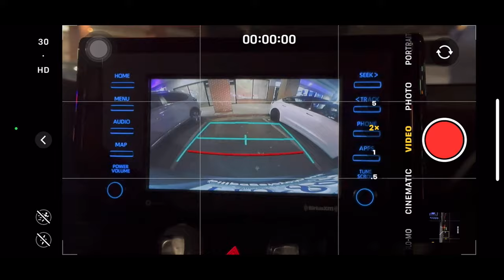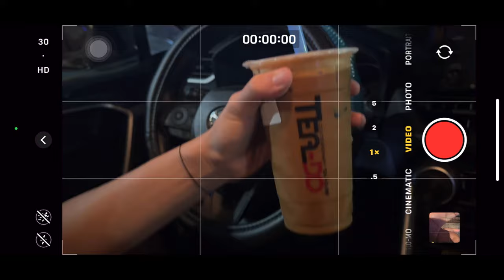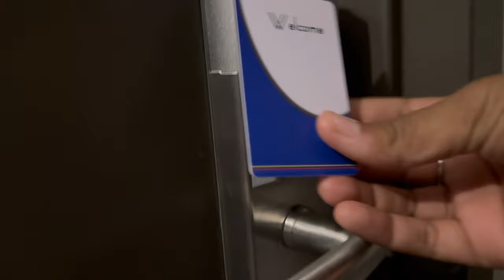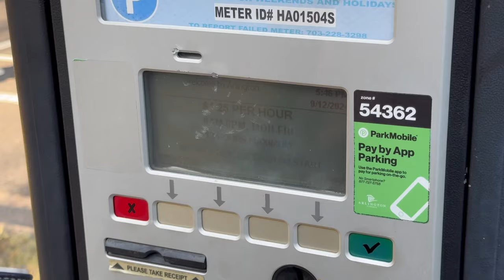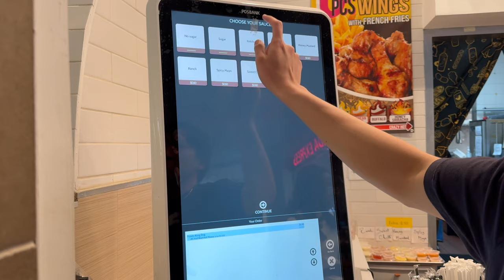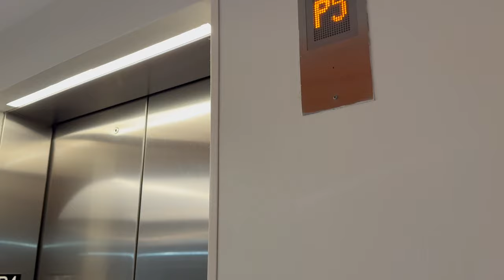saying goodbye...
Another trip up north and experiencing fun times together

    ~ charlesandtyra

    ~ itscharlesandtyra

Time Codes:

00:00 - on the road
00:22 - TEA-DO
01:20 - hotel
01:24 - wing stop
02:15 - heading bck to hotel
03:00 - grabbing lunch
03:44 - parking
05:00 - mall
5:56 - drivers...
7:20 - 07:45 - casino
08:00 - leaving
13:33 - salon
15:12 - chickie-fil-a
15:42 - bloopers